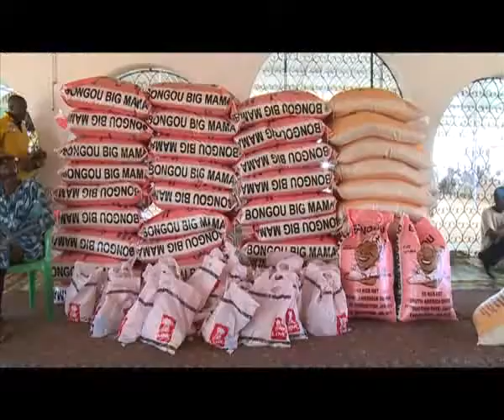Revoilà les bienfaiteurs en période de Ramadan